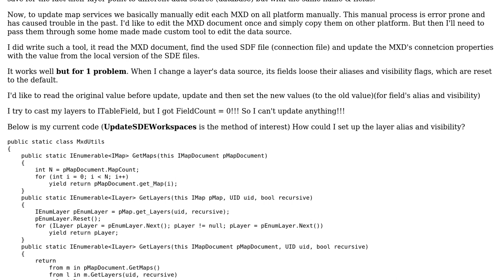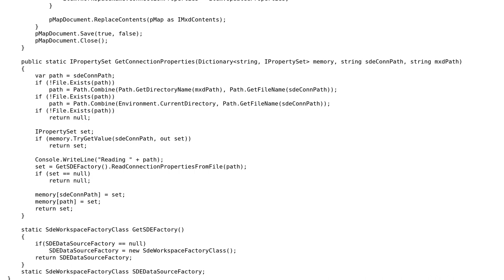GIS: Updating MXD file using ArcObjects?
With thanks & praise to God, and with thanks to the many people who have made this project possible! | Content (except music & images) licensed under CC BY-SA | Music | Images & others | With thanks to user Stefan user PolyGeo user Lloyd Dupont and the Stack Exchange Network Trademarks are property of their respective owners. You are responsible for your own actions.